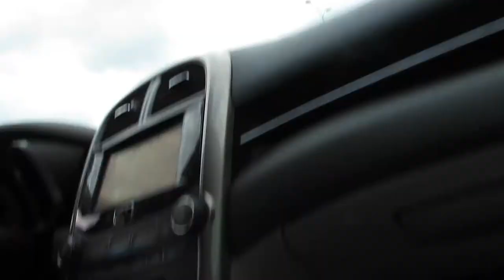WELCOME TO THE RONEYS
Hey welcome to our first vlog! Thank you for taking the time to stop by and grace our page. We will be recording our Journey as we Prepare to become Mr. and Mrs.! We hope you enjoy our first vlog . See you soon on the next one!!